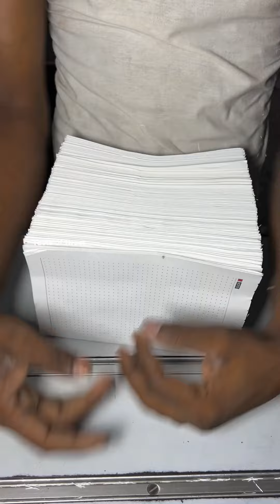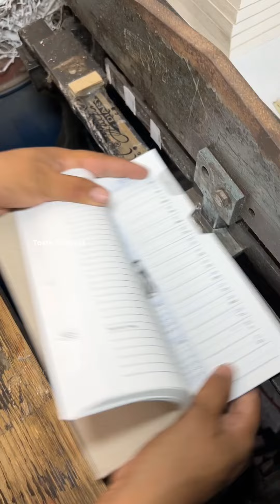2025 Calender Diary😳 Indian Local Factory मे कैसे बनाई जाती है😱 || Taste Of Street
2025 Calender Diary😳 Indian Local Factory मे कैसे बनाई जाती है😱 || Taste Of Street ||